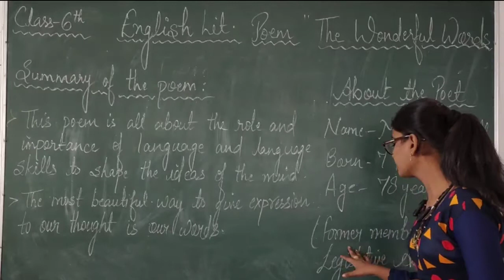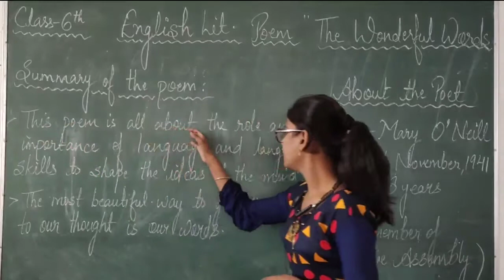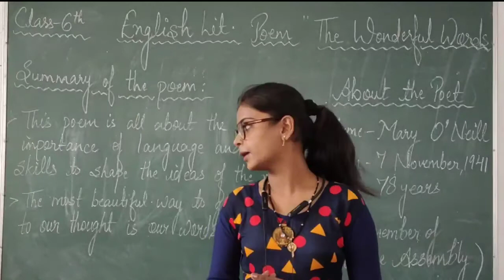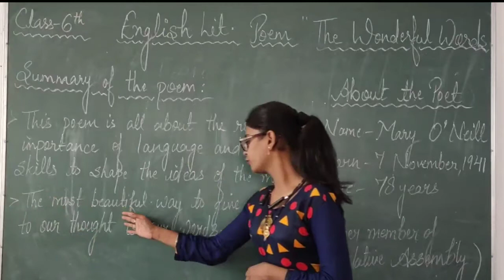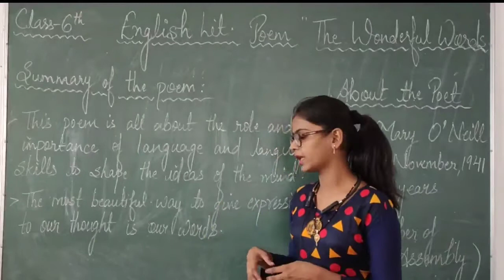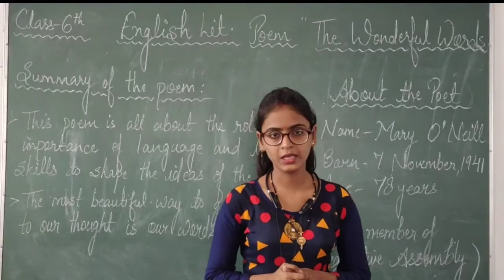Class - 6th / English Literature Poem ( The Wonderful Words - Summary )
Class - 6th
Sub - English Literature
Chapter Name -  Poem ( The Wonderful Words  )
R.R.B. GROUP OF SCHOOLS
R.R.B. Convent School
R.R.B. Public School